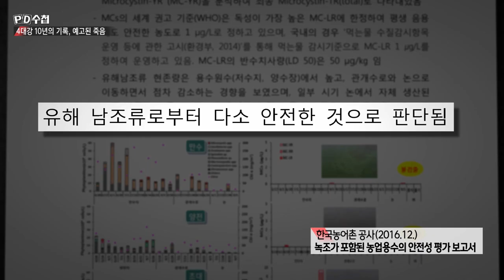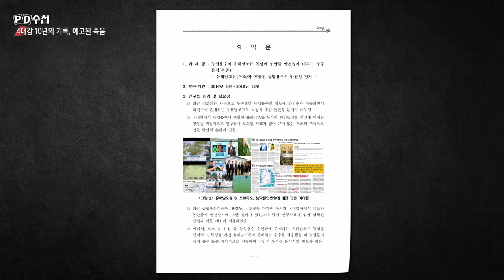4대강 10년의 기록, 예고된 죽음 - 후반부 - PD수첩 2021년 8월 24일 _ MBC210824방송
녹색 강물이 흘러들어오는 금강 인근 농수로,
그렇지만 녹조의 독성이 농작물에 미치는 영향은 거의 없다?